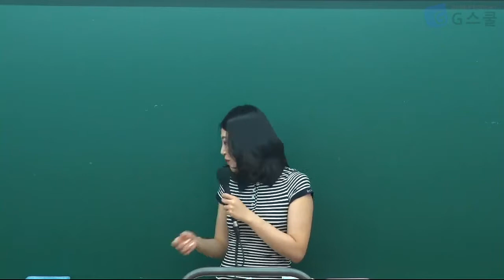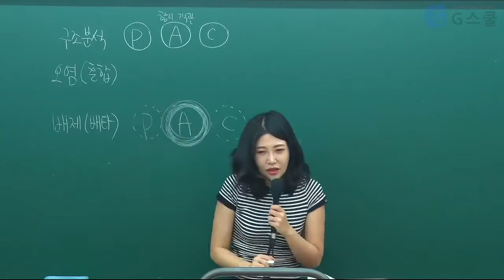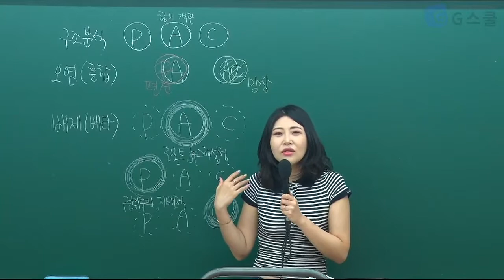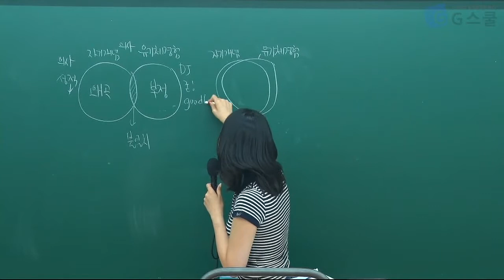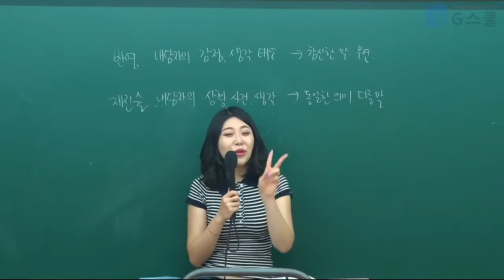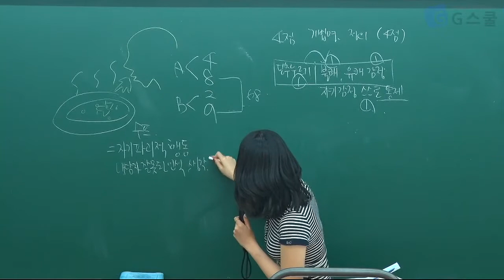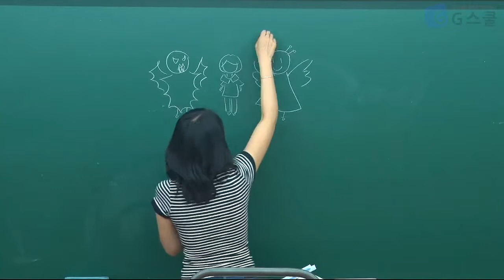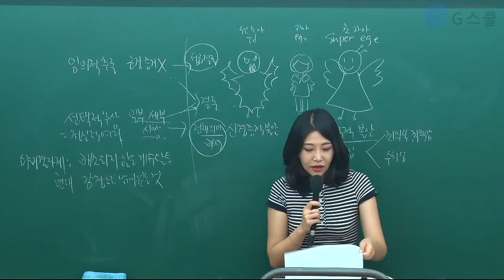2020 임용대비 전문상담 독고유리 상담 기출문제 풀이 (7-8월) 2-2주차 샘플강의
안녕하세요.

임용 준비의 진실한 파트너, G스쿨입니다.

교사임용 동영상강의 NO.1 G스쿨

네이버TV "지사부일체"에서도 G스쿨을 만날 수 있습니다.